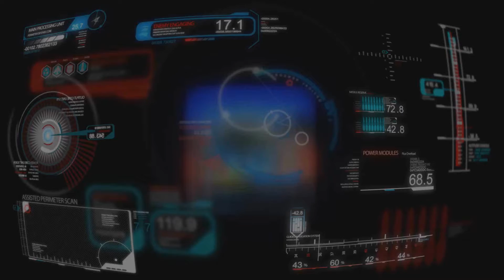Howling To Win - warhammer 40k eternal crusade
Howling banshee